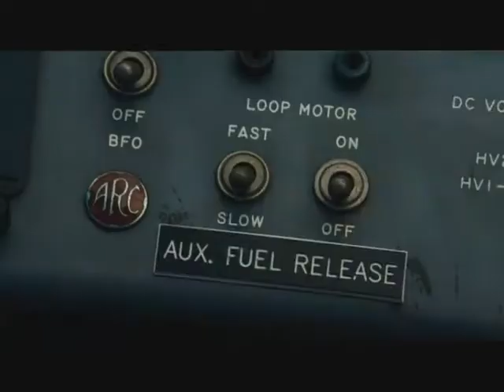The Expendables - Drop The Bombshell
This is a Expendables music video, the song is powerman5000 - Bombshell

PLEASE NOTE: That ALL my music videos are always NON PROFIT